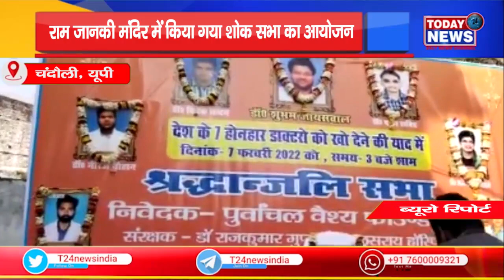राम जानकी मंदिर में किया गया शोक सभा का आयोजन II TODAY24 NEWS CHANNEL 24x7 II